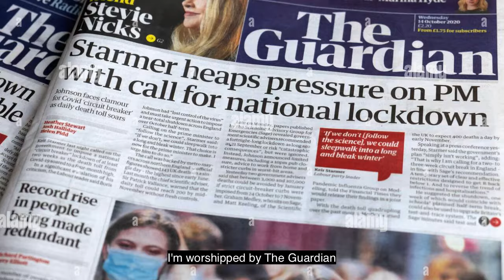Starmer Skank (The Man to Beat)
'Starmer Skank (The Man to Beat)' is a ska-pop tune recorded in early June 2024 about the UK's then-presumed leader in waiting, Sir Keir Starmer.